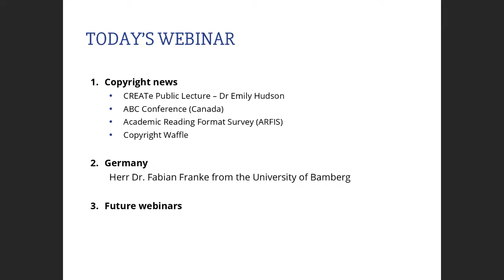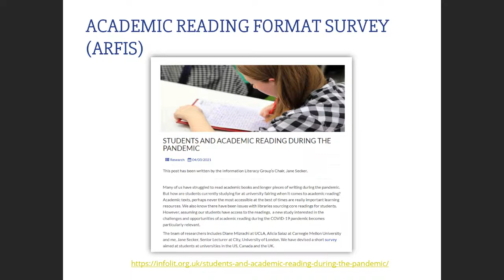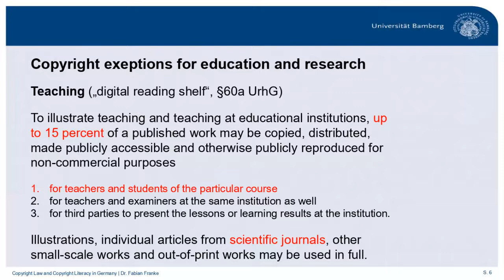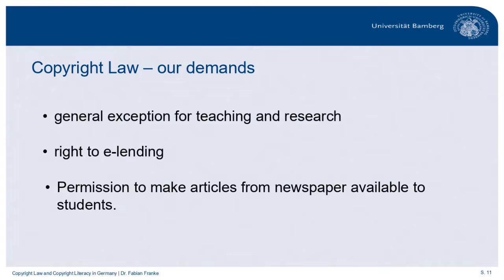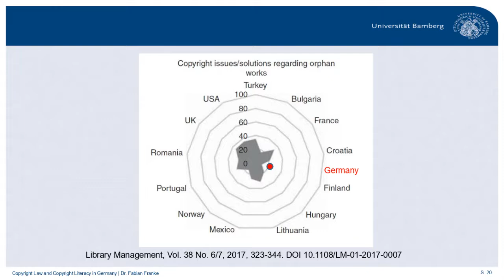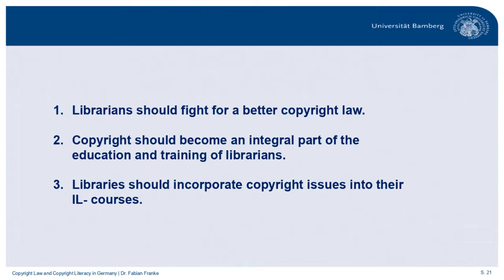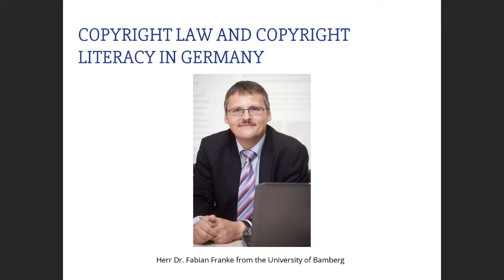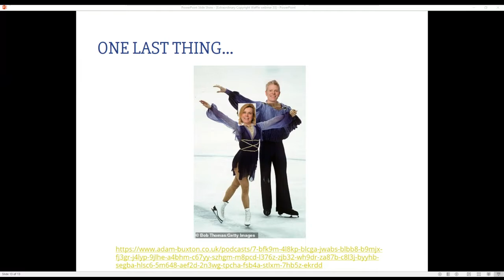Webinar 33: Fabian Franke, Bamberg University, Germany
Webinar 33: Friday 12th March: Fabian Franke, Bamberg University, Germany.

These weekly webinars hosted by the Association of Learning Technology (ALT) started on Friday 20th March in response to queries largely from those in higher education related to  copyright and online learning following the outbreak of the COVID-19 pandemic and the shift to online learning.

The webinars are free to all and aimed at  those interested in talking about copyright challenges at the current time and how we can address them.